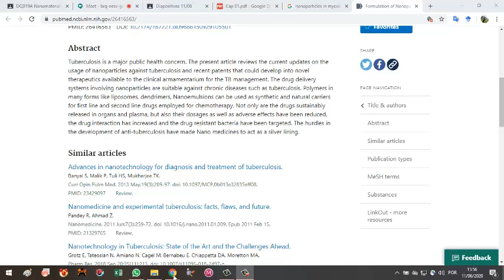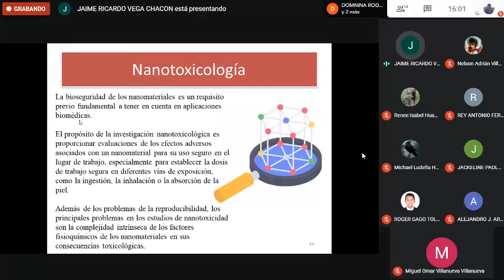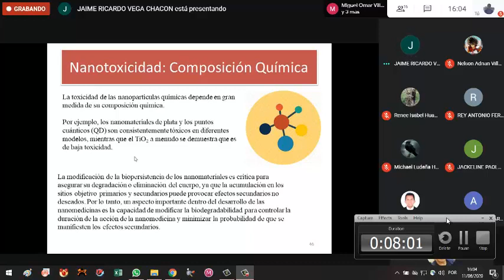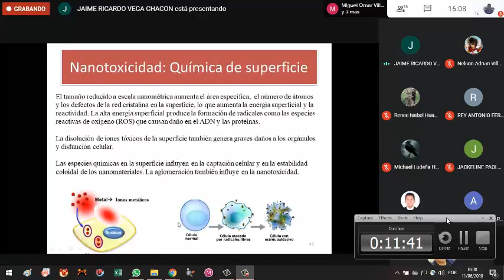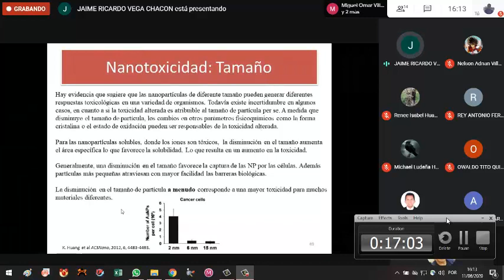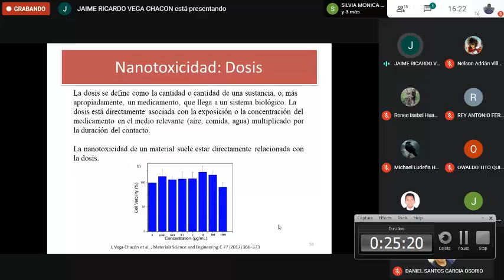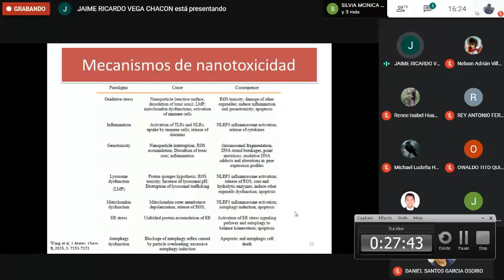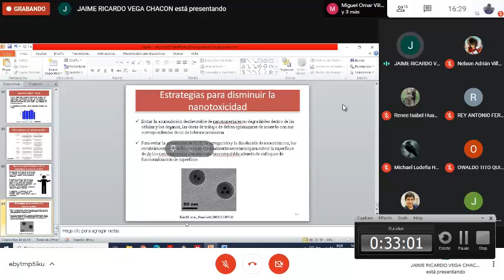Clase2-2 Nanotecnología aplicada a biomedicina